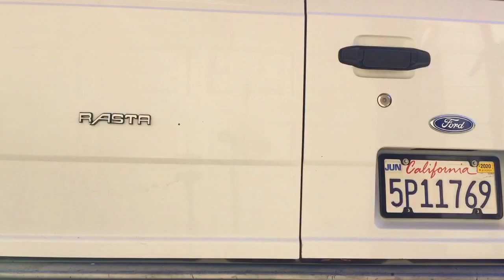Taking My Van To My Property In Oregon For The First Time